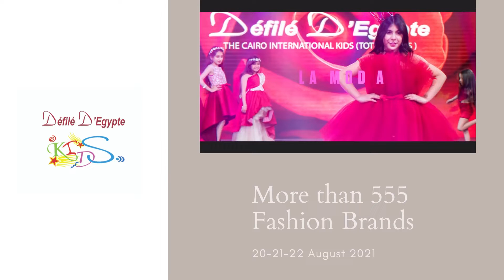DEFILE D'EGYPTE Exhibition & Fashion Show